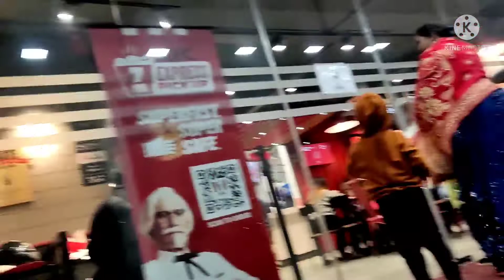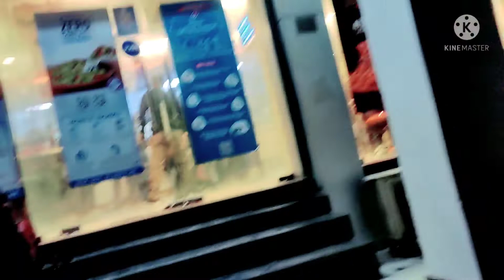KFC Me Bahot Maja Aaya Aaj. Aap Sabhi Ko Kaisa Laga. love🥰🥰😘😘